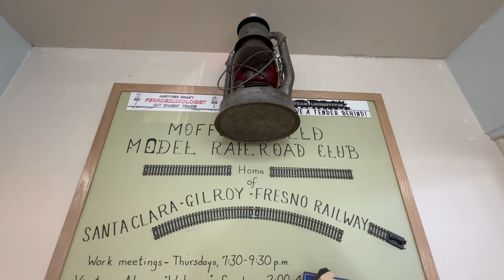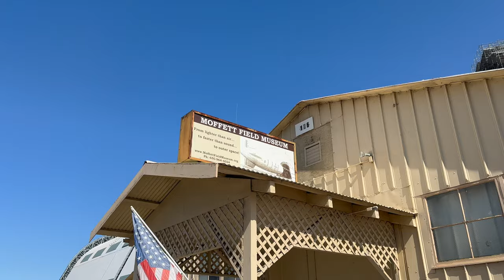Inside the Train room of Moffett Field Museum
Step aboard a unique journey through history in our latest video tour of the Train Room at Moffett Field Museum! Immerse yourself in the captivating world of railroading as we explore the intricacies and charm of historic trains showcased in this special section of the museum.